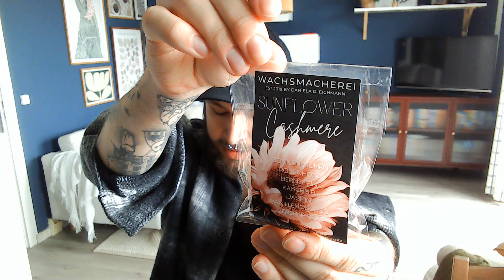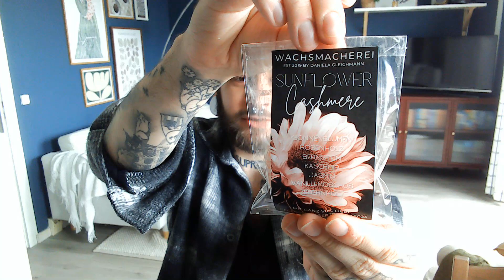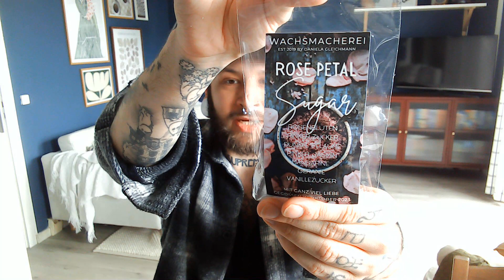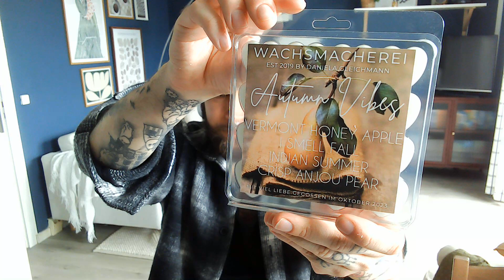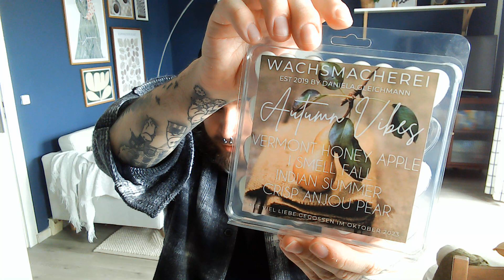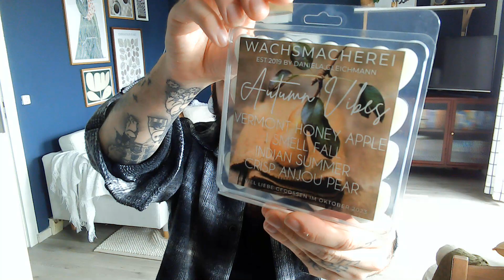Wachsmacherei Herbst Restock 🍂 13.10/17 Uhr